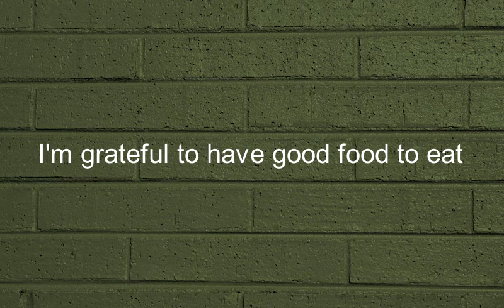Como se dice Estoy Agradecido De Tener Buena Comida Para Comer en Ingles